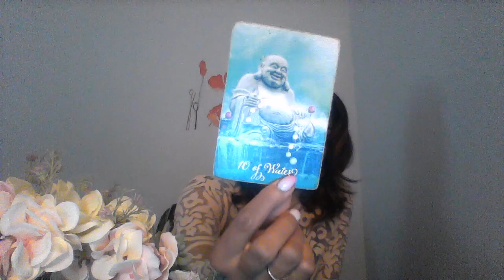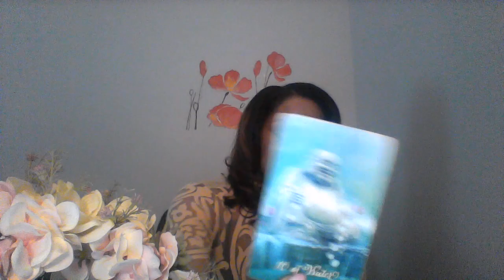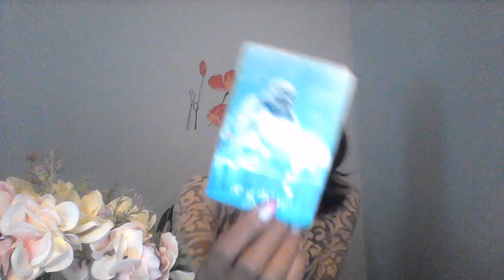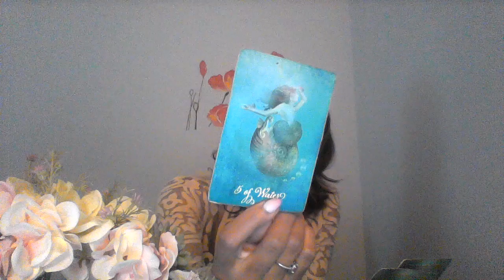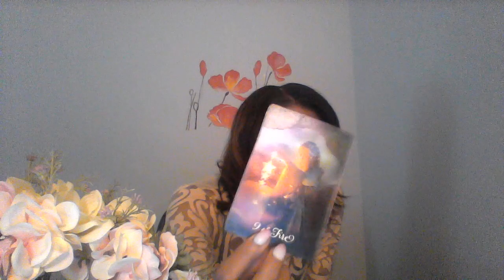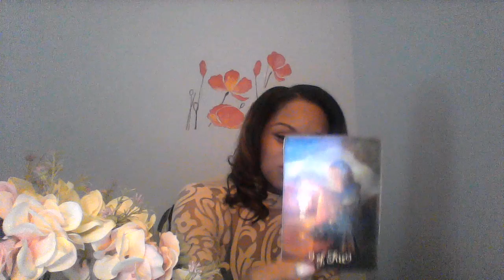CANCER FEB 16 22 2020 DRAMA ISLAND THE NEW OR THE EXISTING